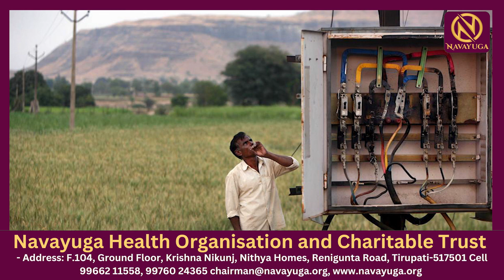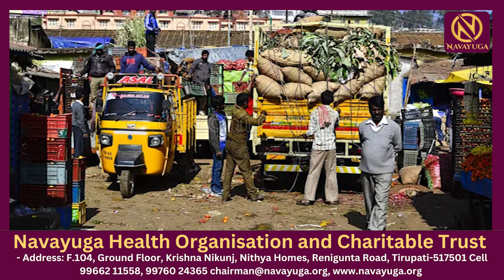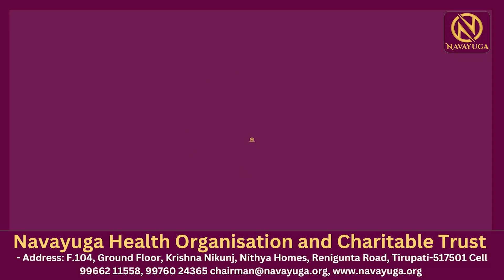ఈ వీడియో చుస్తే ఒక్క రైతు కూడా ఆత్మహత్య చేసుకోడు.